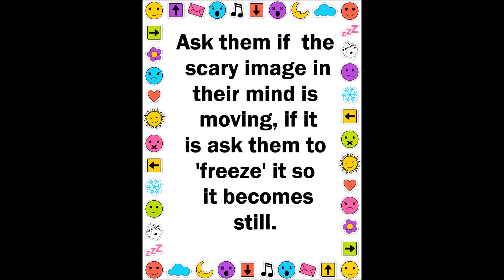How to Help Kids Banish Scary Images from Their Minds for Good!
How to help kids who are having graphic nightmares. Advice based on NLP techniques.

Small free printable poster can be downloaded to device